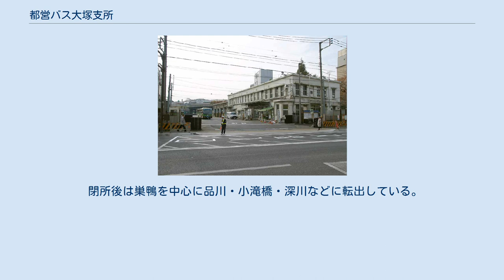都営バス大塚支所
都営バス大塚支所（とえいバスおおつかししょ）は、東京都文京区大塚にあった都営バスの営業所である。
営業所記号はGを用いた。
茗荷谷駅周辺の再開発に関連し、2015年3月29日をもって閉所、最後まで担当していた都02・上60系統は巣鴨営業所へと移管された。
 東京市電の車庫として使用されていた場所をバス車庫に転用したもので、開設年は1925年である。
都電の車庫は大塚駅寄りの豊島区南大塚に移り、1971年に廃止されるまで使用された。
 跡地利用については、中央大学と2019年4月から40年間の定期借地契約を締結し、同校のキャンパスおよび文京区の公共施設等が整備される予定になっている。
 大塚支所廃止後は巣鴨営業所に移管、大塚車庫前停留所も「窪町小学校」に名称が変更された。
 閉所前の池袋駅東口 - 大塚駅の運行は月 - 金曜は朝夕のみ、土休日は午前中 - 夕方に偏っていた。
大塚駅止まりのバスは駅手前（巣鴨小学校出発後すぐ）を左折、南大塚三丁目を右折して大塚駅に向かっていた。
なお、池袋駅東口の乗り場の位置の関係上、上野公園方面は、池袋駅東口（10番乗り場）にはとまらず、次は豊島区役所（現・池袋保健所前→Hareza池袋）だった。
これは大塚支所廃止による巣鴨営業所への移管後も引き継がれている。
 両系統ともに1949年（昭和24年）7月に開通し、古くはそれぞれ51系統、50系統を名乗った。
2007年（平成19年）3月25日には2路線とも開通以来担当してきた大塚営業所→大塚支所から巣鴨営業所へ移管された。
 1969年（昭和44年）10月の都電第4次撤去で廃止された17系統（池袋駅前〜数寄屋橋）の代替バス、517系統：池袋駅東口 - 水道橋駅 - 一ツ橋 - 東京駅八重洲口 - 有楽町駅前として開業。
その後一ツ橋 - 有楽町駅を区間廃止して池67系統に変わるが、並行していた都02系統の都市新バス化後に統合されて都02乙系統となり、さらに文京区役所前 - 一ツ橋間を朝平日3往復のみとして現在に至る。
2008年3月30日付で巣鴨営業所へ移管された後、2015年（平成27年）3月30日付で小滝橋営業所に再移管された。
 2000年（平成12年）12月12日に設定されたラピッドバス。
平日朝夕のみの運行で、上記停留所のみ停車する都02系統の急行便だった。
ラピッドバスとしては最も早く、2002年（平成14年）12月1日に運行を終了した。
なお都02系統は大塚支所廃止で巣鴨営業所に移管のうえ現在も運行されている。
 都営バスが運行する学バスの中で、2013年時点で唯一欠番となっている当系統は、元は学バスを表す50番台の系統番号の54系統として池袋駅と東京教育大学（現・筑波大学）を結んでいた。
 他の学バスと異なり、通学客輸送がメインであるのは無論、加えて当時併走する都バスの一般路線が無い地区（現在の池袋保健所 - 新大塚など）を走行し、一般客の利用も多かった。
小石川五丁目まで運行されていたのは、適切な折返場・道路が大学付近になかったため。
 1978年（昭和53年）4月1日付で東京教育大は「筑波大学」と改称、茨城県新治郡桜村（現・つくば市）に移転することとなり3月31日をもって閉学した。
本系統は本来の運行意義を失うもお茶の水女子大学、拓殖大学、跡見学園、筑波大学附属小学校などへの足として暫定的に継続される。
しかし、楽67系統や茶60系統との重複によって交通局第2次再建計画に伴う追加の路線再編成の対象となり、1979年（昭和54年）11月22日限りで廃止された。
廃止代替は、茶60系統の経路が変更された。
 1990年（平成2年）、都営トロリーバス101系統の後身である上26系統を亀戸駅で分割した際、亀戸駅より西側が従来の系統番号を引き継いで発足。
当初は大塚営業所と巣鴨営業所の共管で、のちに南千住営業所と江東営業所へ移管されてきたが、乗客の乗車率が低迷している為にのちに、はとバス委託路線となり青戸支所に移管となった。
 現在の王40甲系統の前身となる路線で、終戦後の1946年（昭和21年）3月15日に開通。
当初は荒川土手までだったところを西新井駅まで順次延長した。
1950年度をもって滝野川営業所に移管、その後は王子側を池袋駅まで延長し、1980年（昭和55年）4月の滝野川営業所移転で北営業所の担当となって現在に至る。